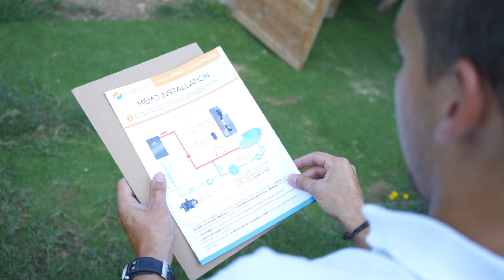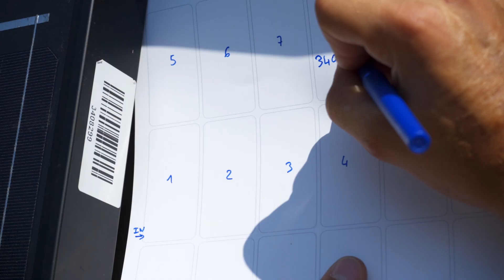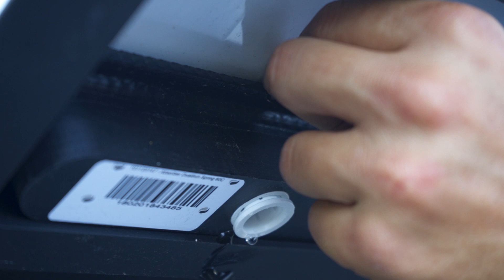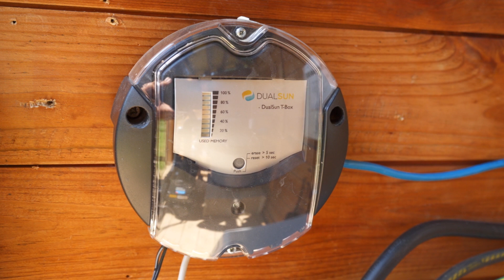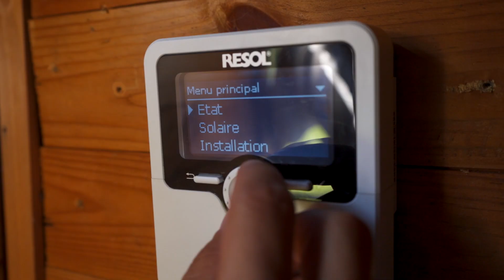DualSun SPRING 280M Non-Isolés : instructions de montage en CHAUFFAGE PISCINE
Toutes les étapes nécessaires et indispensables à l'installation d'un système DualSun SPRING pour le chauffage de la piscine.